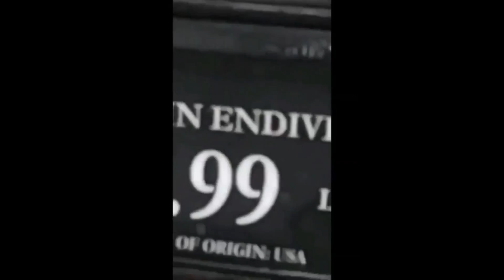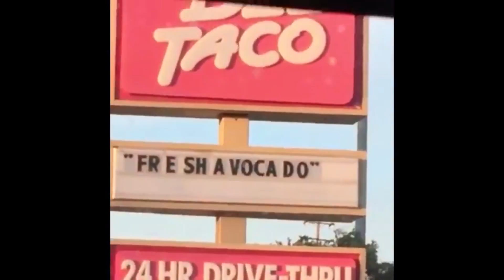Look at all those vines - Vine Compilation